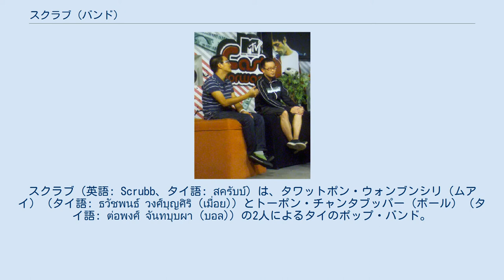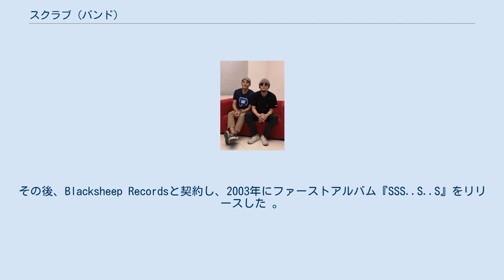スクラブ (バンド)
ポップ・グループ
スクラブ（英語: Scrubb、タイ語: สครับบ์）は、タワットポン・ウォンブンシリ（ムアイ）（タイ語: ธวัชพนธ์ วงศ์บุญศิริ (เมื่อย)）とトーポン・チャンタブッパー（ボール）（タイ語: ต่อพงศ์ จันทบุบผา (บอล)）の2人によるタイのポップ・バンド。
タイではทุกอย่าง (Everything) (2003)、ใกล้ (Close) (2005)、คู่กัน (Together) (2005)、เข้ากันดี (Click) (2007)、รอยยิ้ม (Smile) (2013)などのヒットにより知られている。
日本ではテレビドラマシリーズ『2gether』内にてその楽曲が使用されたことからよく知られるようになった。
 シラパコーン大学に在学中、ナコーンパトム県出身のタワットポン・ウォンブンシリ（ムアイ）と、先輩でバンコク出身のトーポン・チャンタブッパー（ボール）によって結成された。
大学では国際音楽サークルのメンバーとして活動した。
ボールは4年生時にサークルの部長を務めている。
ムアイがリードボーカルを、ボールがリズムパートを担当する 。
 大学卒業後、自分たちで制作した楽曲をレコードショップで販売したり、ウェブサイトにて宣伝しつつ、タイの様々なレコード会社にデモを送った。
デモはインディーズ専門FM局である「FAT RADIO」のディレクターYutthana Boonaom（Ted）にも送られ、同局のラジオにて放送された。
これをきっかけとしてタイ最大の音楽イベントである「ファット・フェス」に無償で出演する機会を得る。
その後、Blacksheep Recordsと契約し、2003年にファーストアルバム『SSS..S..S』をリリースした 。
 2011年にBEC-TERO MUSICと契約し、2019年に契約を更新しなかったことで契約期間満了となった。
 2008年のMTV「Fast Forward」でのスクラブ ゲスト参加